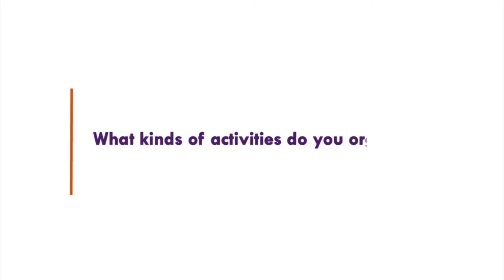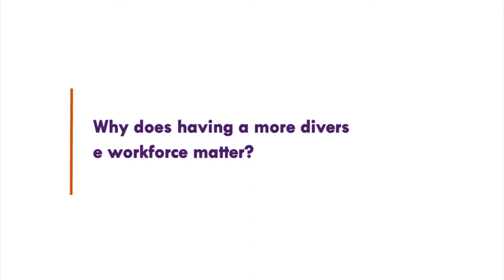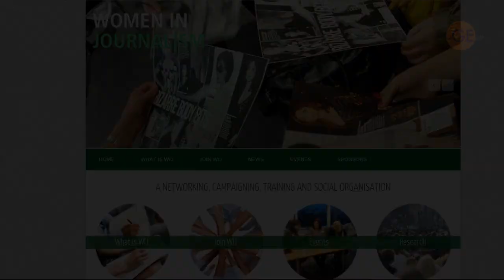HELEN LEWIS, WiJ, professional networks for women journalists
Helen Lewis is Deputy Chair of WiJ (Women in Journalism), a UK-based professional association for women journalists.  Here she talks about the work of WiJ and the importance of organisations such as WiJ in supporting women.